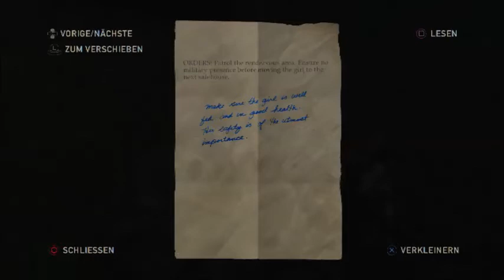Last of Us Remastered #08 ★ Der versteckte Biss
Last of Us spielt in einer Welt, die nicht mehr zu retten ist und sich das Virus weiterverbreitet.
Wir müssen mit all unseren Waffen und Fäuste gegen Menschenfresser kämpfen, damit wir überleben können.

Wir können Waffen, Schläger etc. modifizieren, und andere gefährliche Waffen bauen.

Unsere Reise geht durch die Ruinen der USA, was uns bis an die Grenzen der Menschlichkeit fordert.

Alle Rechte gehen an @Sony und @NaughtyDog